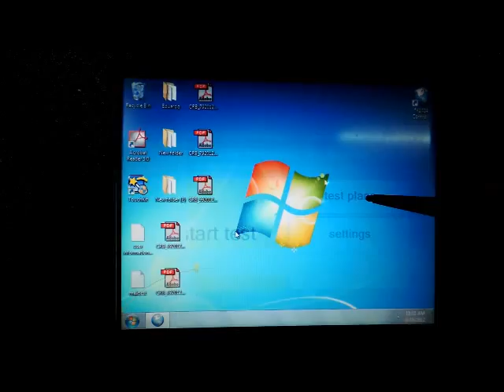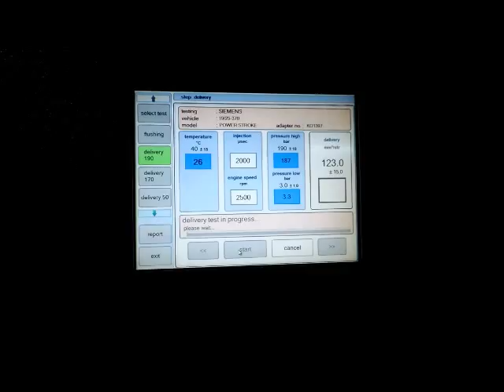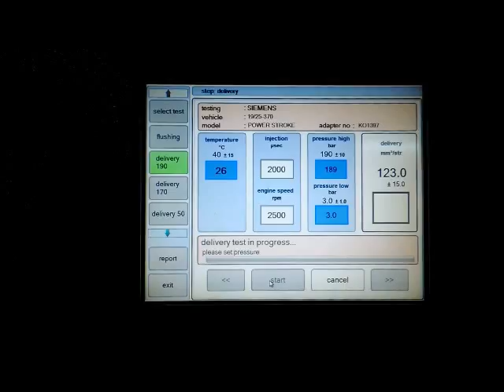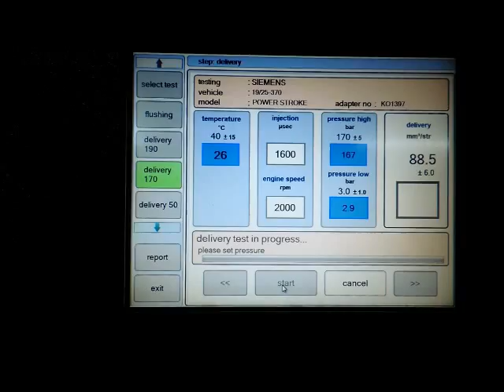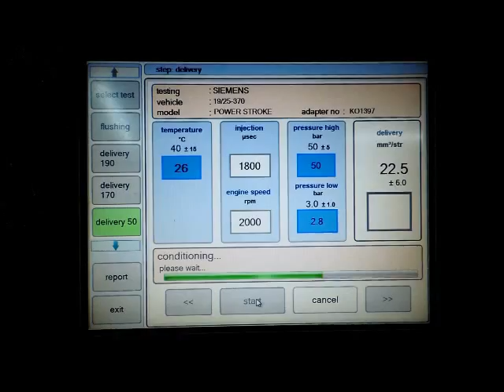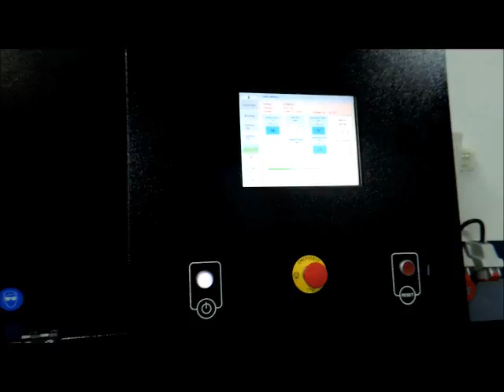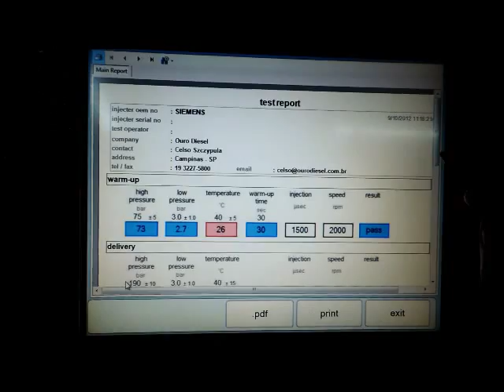Unidade Injetora Eletronica Diesel Siemens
Queremos mostrar o procedimento de teste da unidade eletronica diesel,
do caminhão vw 25370.

Esta é uma bancada da Maktest, modelo TK1024, ele faz o teste e emite um laudo
apos ter o teste da unidade concluido.